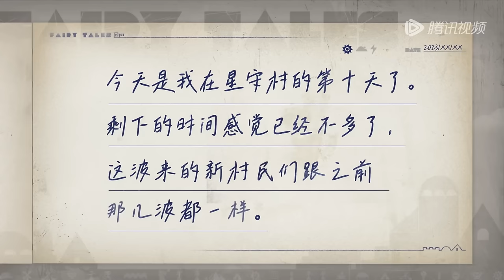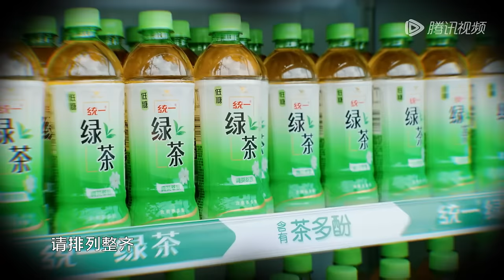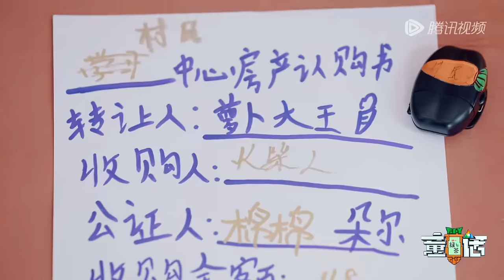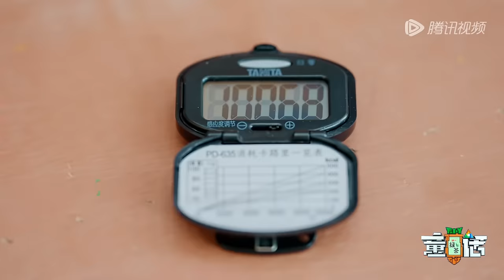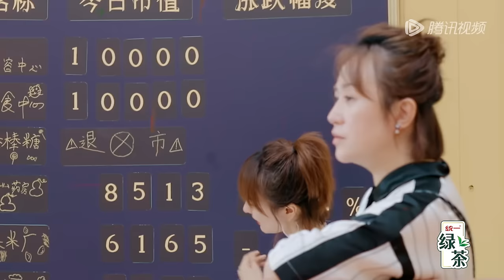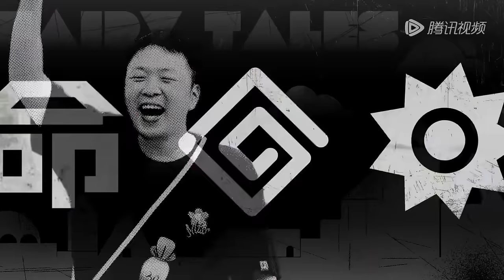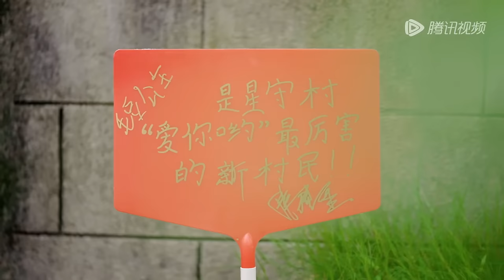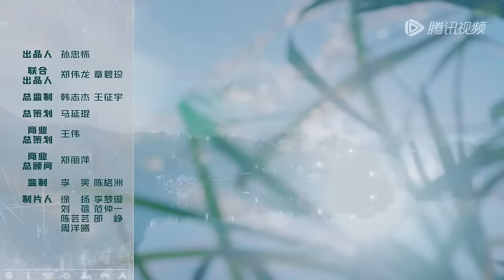第5期-上：赵露思变山寨王豪气买路 陆虎：露思变salute！丨《童话》The Fairy Tales EP5-1 FULL